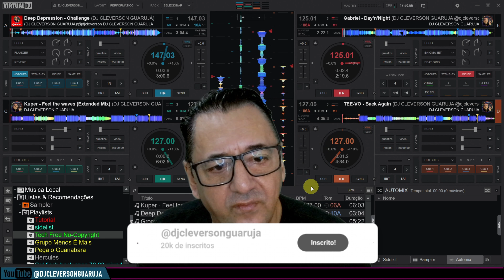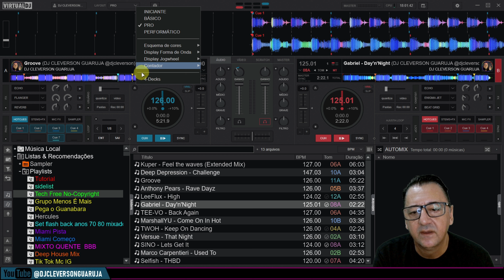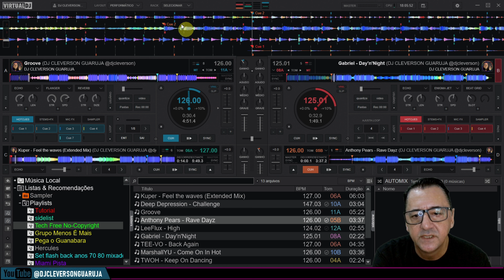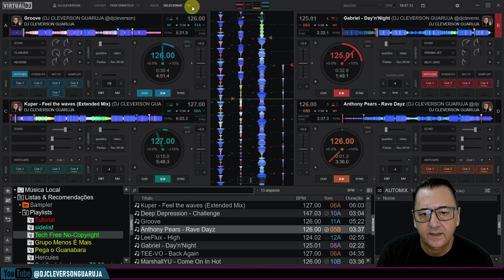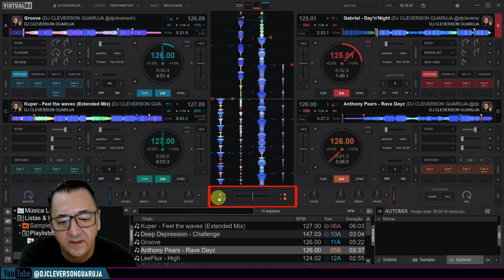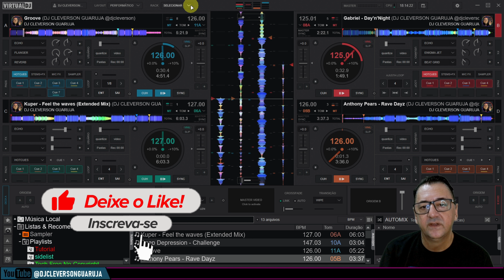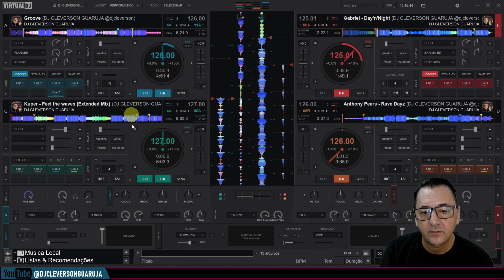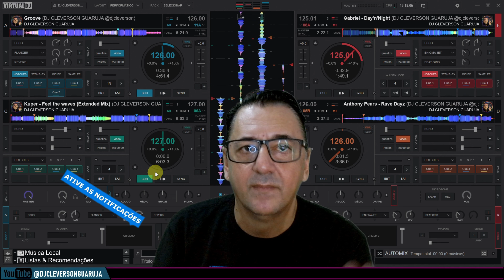Como Deixar Skin Virtual DJ 4 DECKS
Este vídeo vou mostrar Com Deixar Skin Virtual DJ com Quatro DECKS
🟢CADASTRE-SE E GANHE 5 REAIS COM O CUPONOMIA🟢

🟢Abra sua conta no RecargaPay e ganhe R$ 20 Grátis! (Cupom: djcgua882)

Se você já tem o RECARGAPAY, use meu CUPOM: djcgua882 e ganhe 10 Reais de DESCONTO.

🟢Gostaria de financiar e apoiar este projeto?

► Controladora Pioneer DJ DDJ-FLX4 2 decks Rekordbox e Serato DJ

►Compre o seu Mini Projetor

►Placa de Captura de Vídeo USB 3.0

►Tela De Projeção Tripé Tbtps60 (150 X 150 Cm)

► Projetor Magcubic HY 320 promoção
✔Link de compra do HY320
Mercado Livre

►Projetor ThundeaL TDA5 Full HD 1080P

 🎥 EQUIPAMENTOS